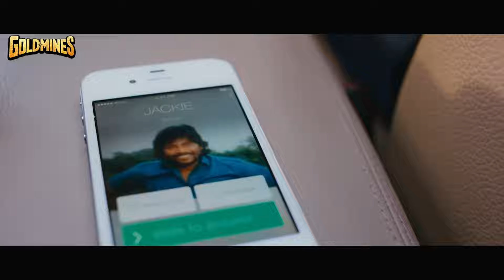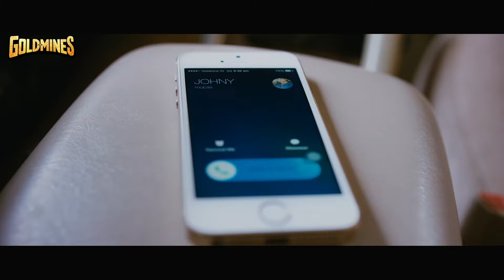मनोज बाजपेयी को किडनैप करके सूर्या ने धमकी दी